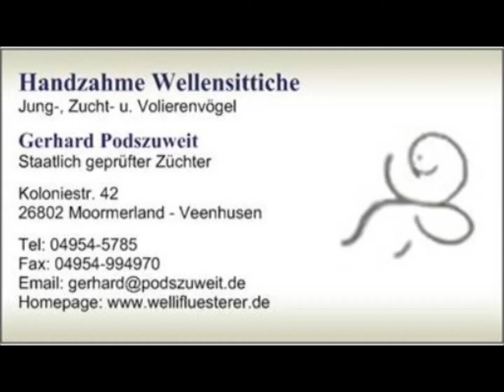2018 05 13 Brötchen Büro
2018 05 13 Brötchen Büro